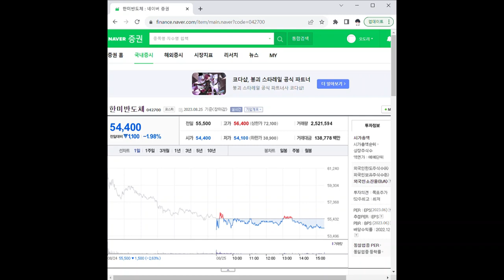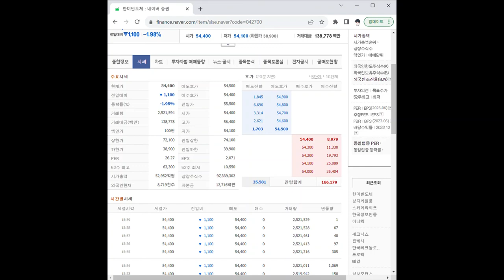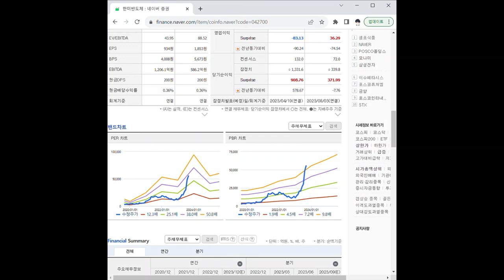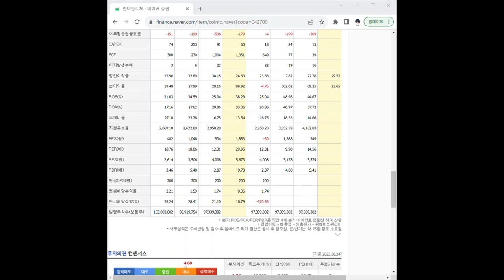042700한미반도체 주가 전망 및 차트 분석